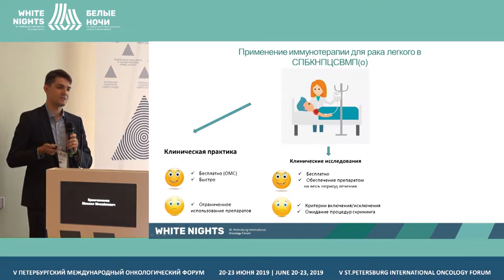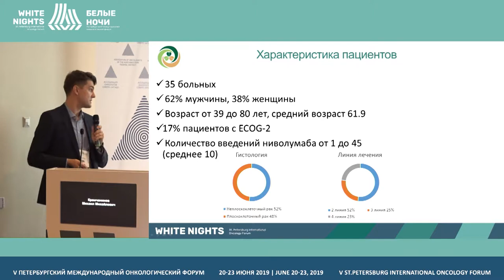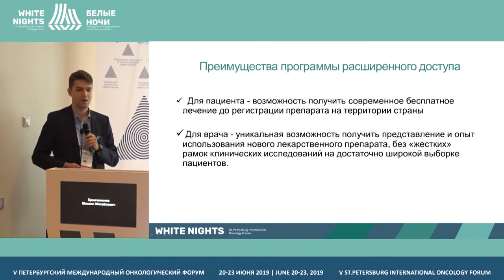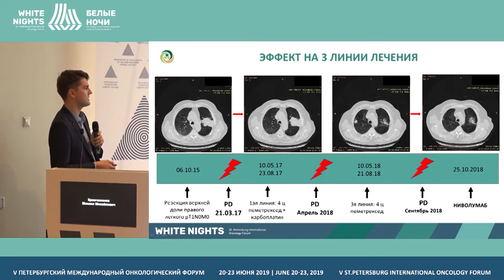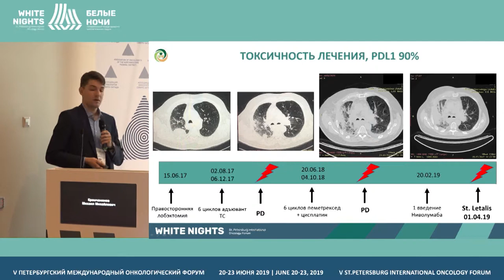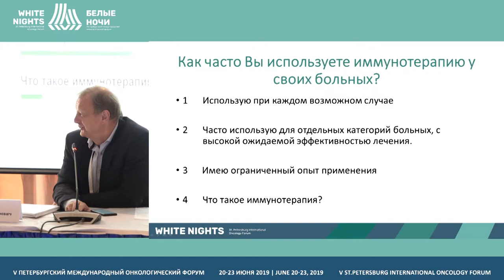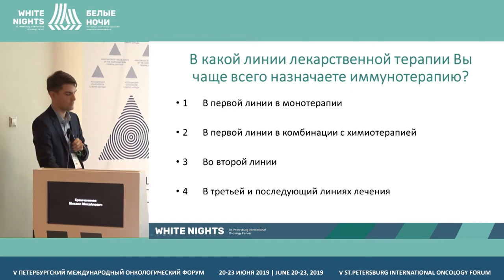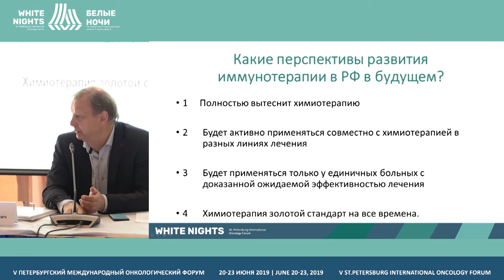Клинический опыт применения иммунотерапии в РФ (Крамчанинов М.М.)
Крамчанинов Михаил Михайлович, ГБУЗ «СПб КНпЦСВМП(о)», СанктПетербург